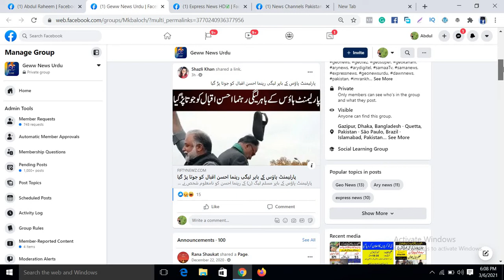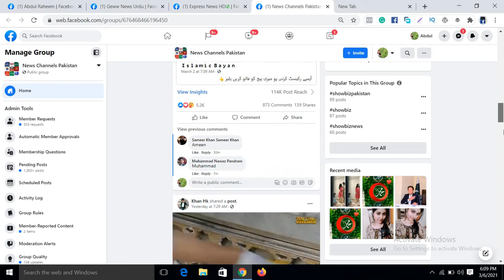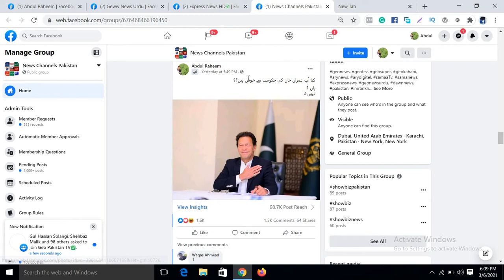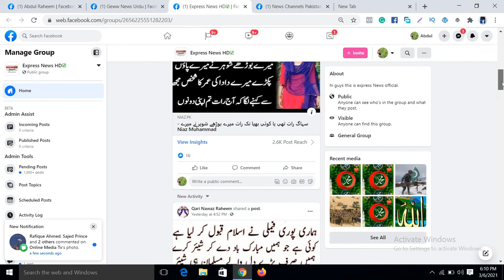5 benefits of Facebook New Public Groups Experience | Amazing Updates for FB groups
Facebook New Public Groups Experience | Amazing Updates for FB groups